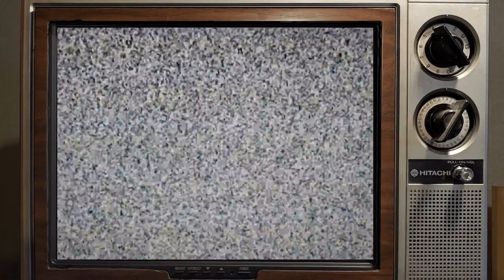Bati-novelas de Twilight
[EDC #328] 📝 ▶ La filmografía de Joel Schumacher (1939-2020), Michael Keaton regresa al Universo DC ▶ «Ésta semana... hace diez años» (25 de junio–1 de julio, 2010) ▶ Reviews de Celda 211, Nocturnal Animals, 7500, Judy & Punch

Mickey J. Brijandez, Libia Haro, Ángel Orduña

T I M E S T A M P S  ⏱️  R E V I E W S
03:40 ▶ Joel Schumacher / Michael Keaton en el DCEU
24:36 ▶ «Ésta Semana... Hace Diez Años»
25:38 ▶ Mega-tangente de Twilight: Eclipse
40:45 ▶ Ángel nos alecciona sobre Celda 211
49:22 ▶ The Craft
51:35 ▶ Nocturnal Animals
59:13 ▶ 7500
1:07:00 ▶ Judy & Punch